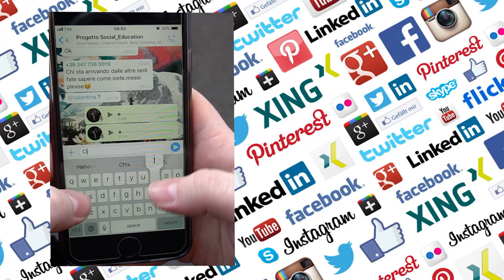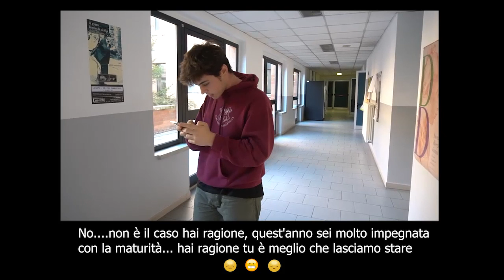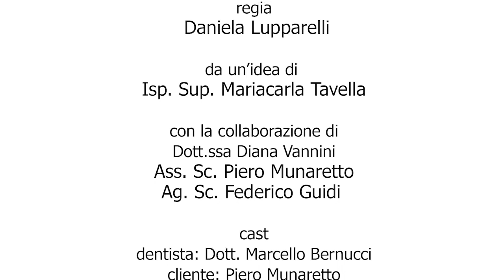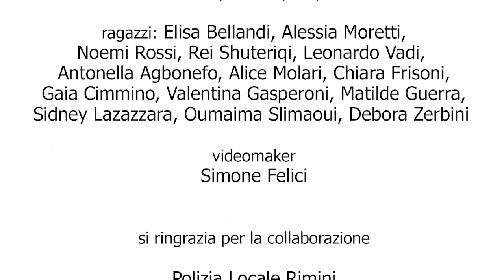chat vs real life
ricordate